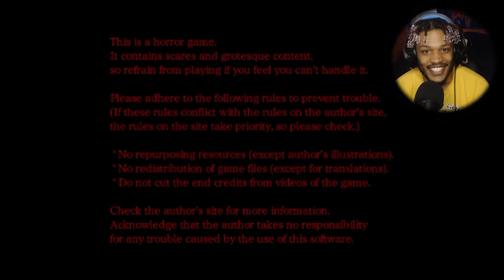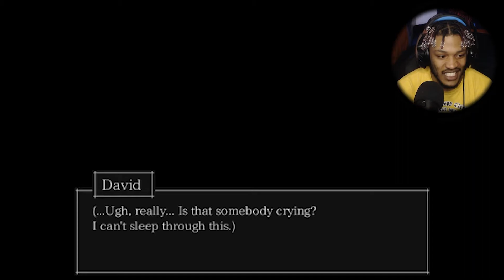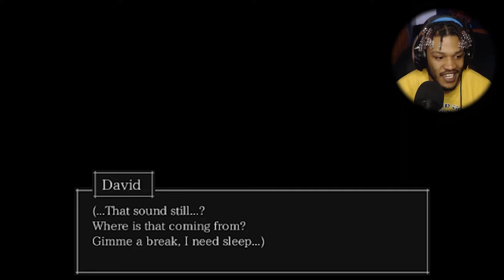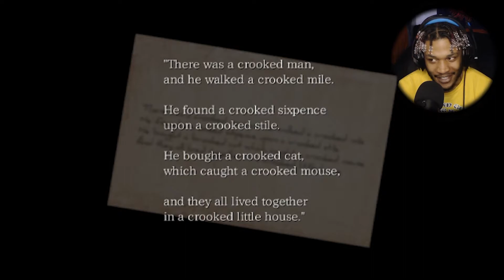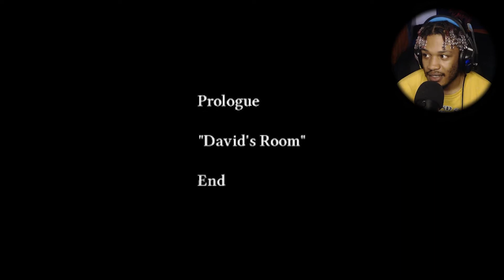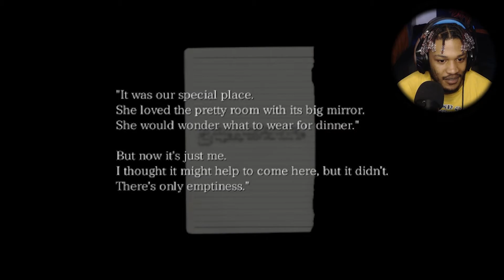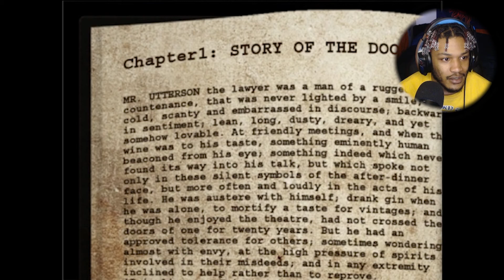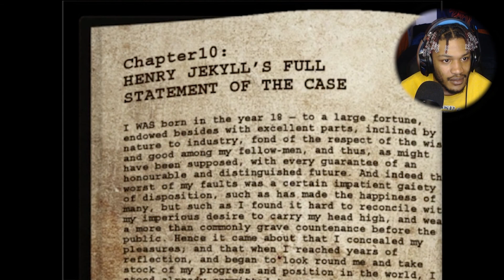The Crooked Man is MORE THAN a Nursery Rhyme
This Game is going to basically be how I start off my journey into the horror genre. Tell me some other games you wanna see?